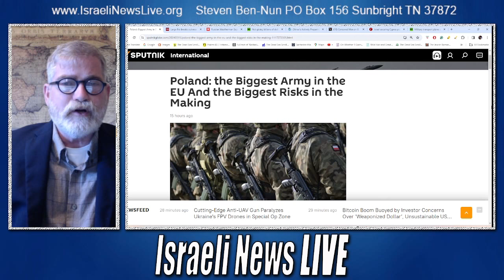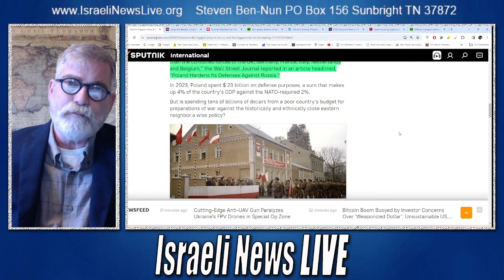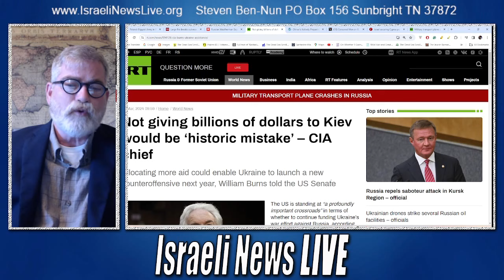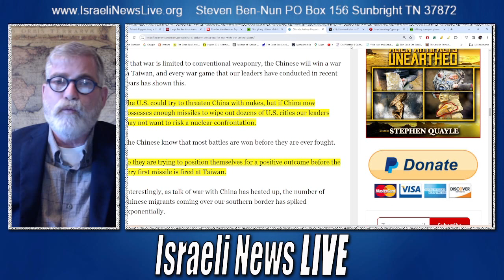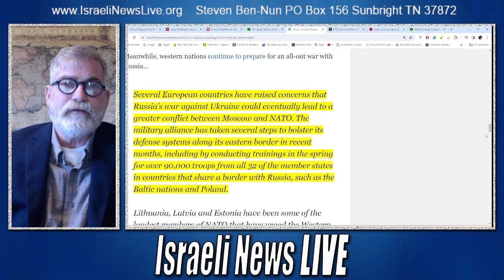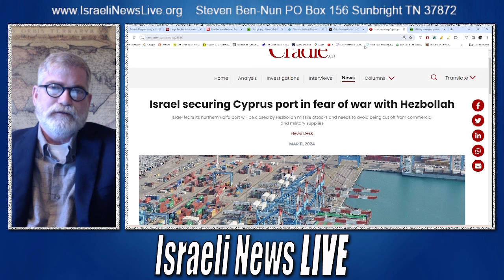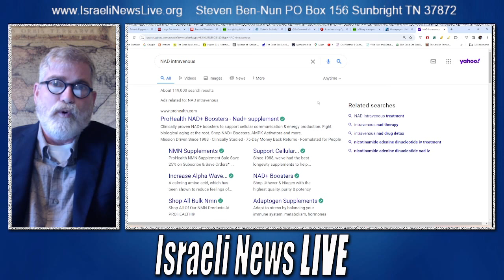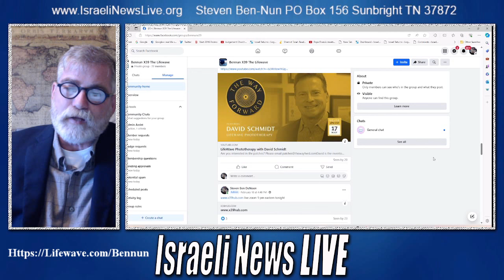NATO Prepares Poland for War with Russia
NATO Prepares Poland for War with Russia as the following line of defense. Rabbi speaks out over Gaza, and what he says is shocking!